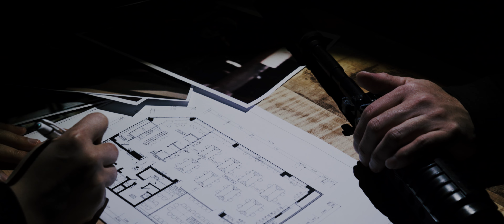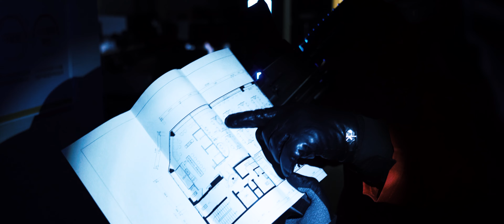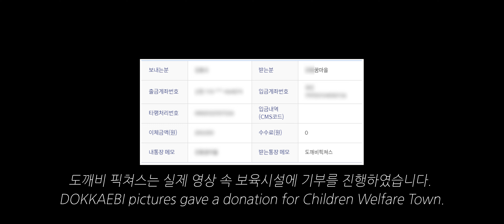Merry X-mas | Money Heist | La Casa De Papel | BMW M6 | DOKKAEBI pictures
Have a great Christmas all over the world!

Produced by
DOKKAEBI pictures
도깨비 픽쳐스

Music
FallinLoveThisChristmas by Foster